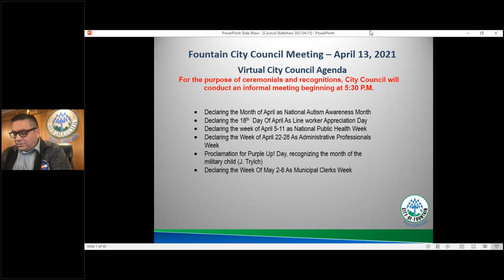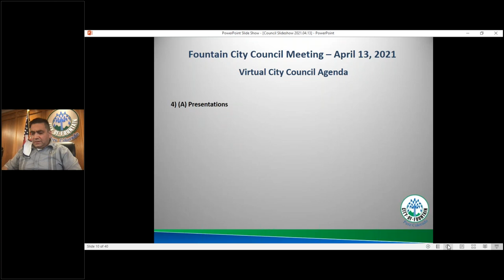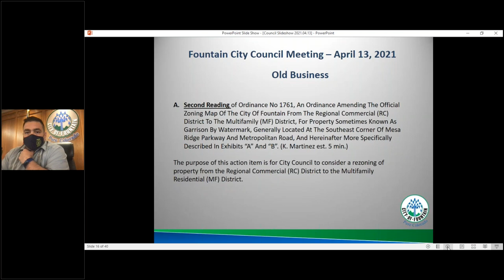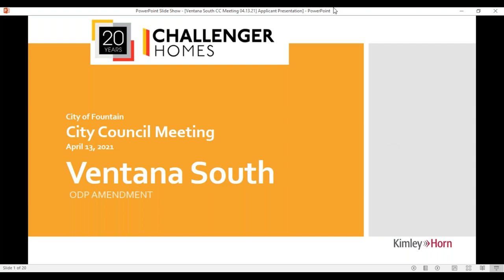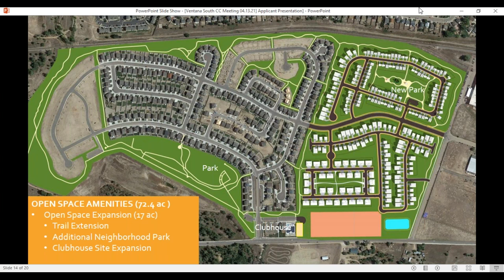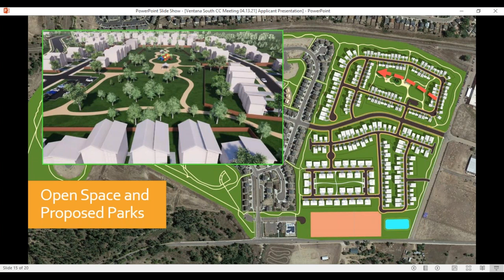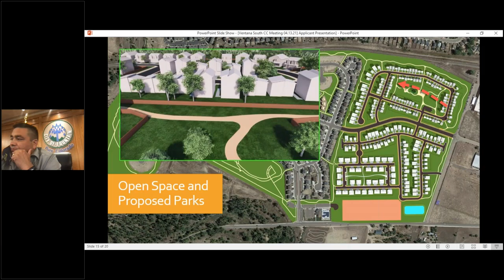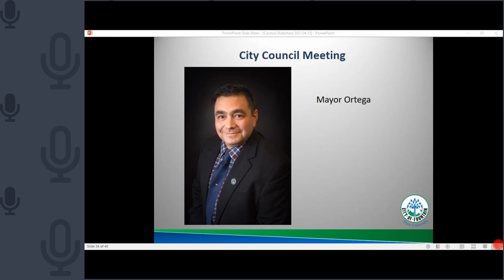City of Fountain - City Council Meeting - April 13, 2021